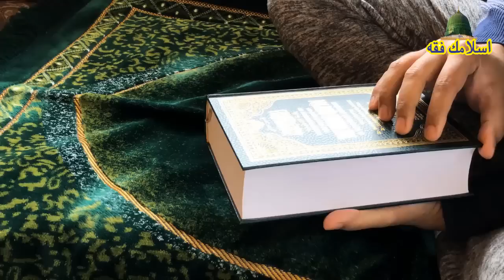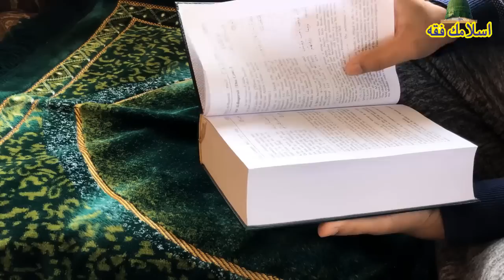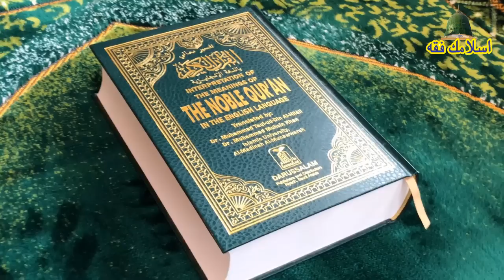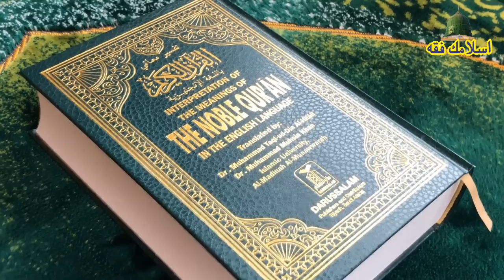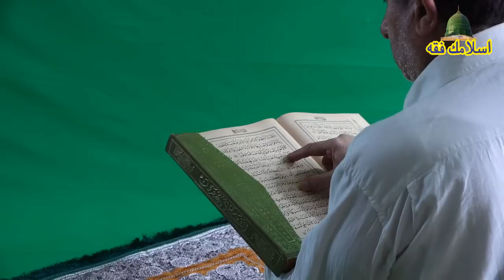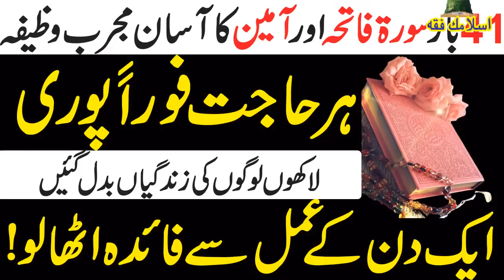41 Sorat Fatiha Aur Ameen Wala Wazifa | Wazifa For All Hajaat By Islamic Fiqah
41 Sorat Fatiha Aur Ameen Wala Wazifa | Wazifa For All Hajaat By Islamic Fiqah